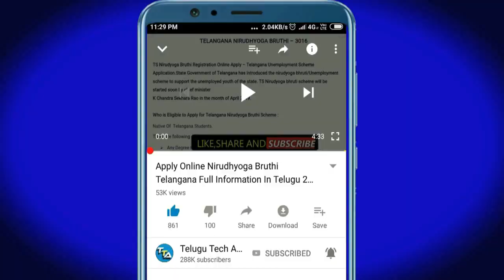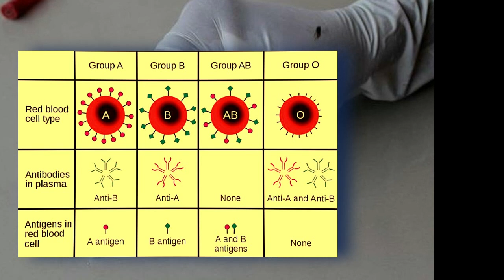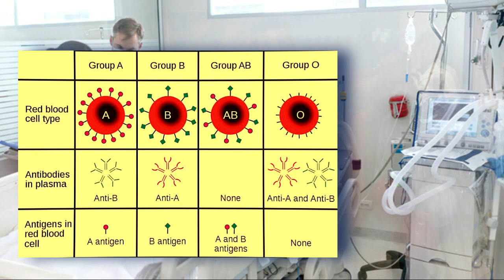ఈ బ్లడ్ గ్రూప్ వాళ్ళు జాగ్రత్తగా ఉండండి | Depends on Your Blood Group it will Effects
::::::::::::::CHECK OFFERS NOW :::::::::::
Offers on Flipkart :